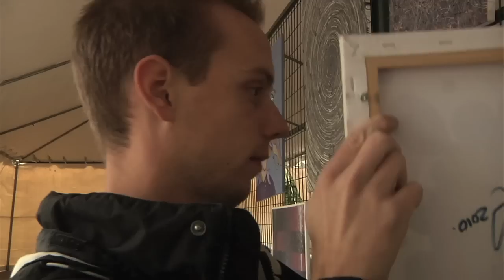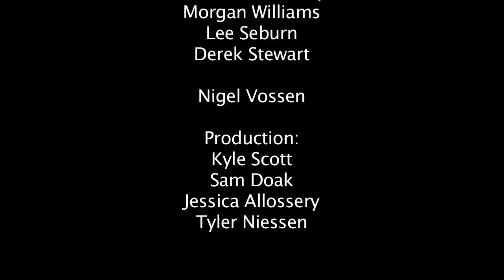Artfusion Fest Doc.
A mini documentary on Ryan Mahy and Artfusion Fest 2010